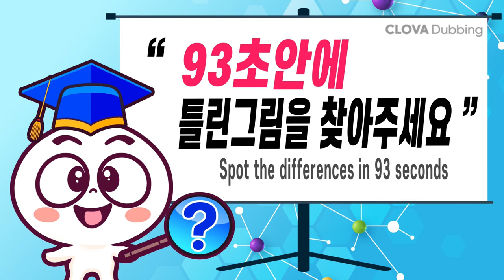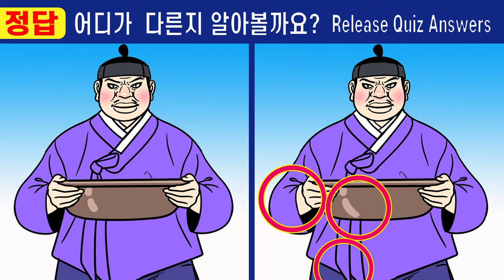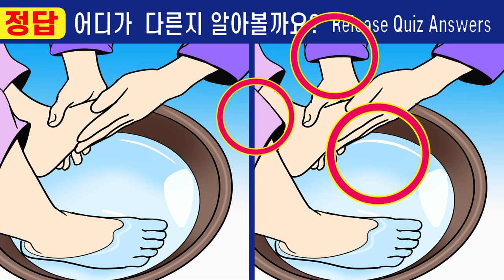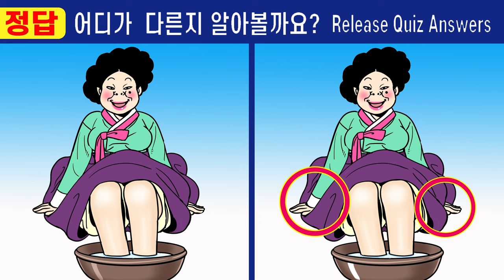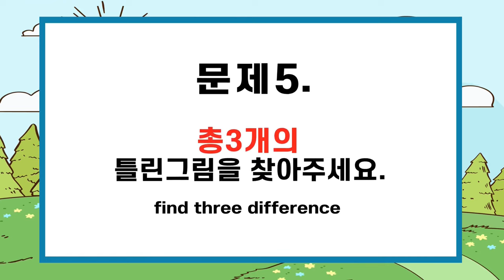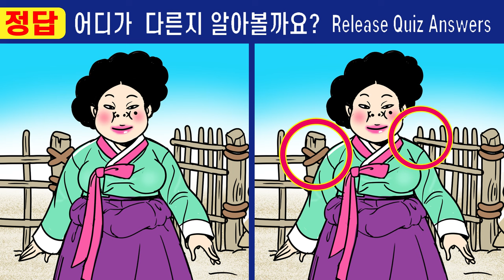#562【틀린그림찾기/치매예방】😱1개도 안 보인다면 99% 집중력 심각!ㅣ매일 한번씩! 무섭게 집중력 올라가요!【다른그림찾기/집중력훈련/두뇌운동】(야담) 길을 벗어난 세여인 12화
**본 저작물의 썸네일 글짜는 제주특별자치도에서 2019년 작성하여 공공누리 제[유형번호]유형으로 개방한 저작물명제주한라산체를 이용하였으며,